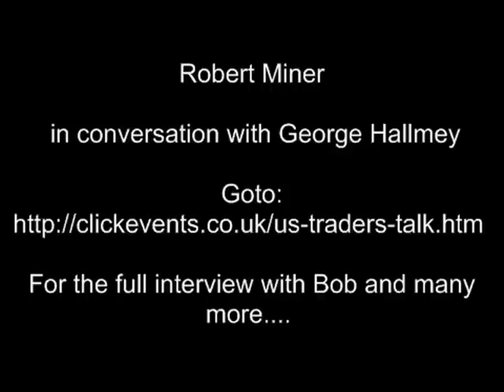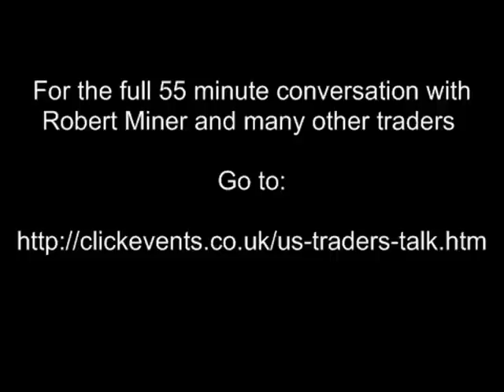Robert-Miner.mp4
Robert Miner in Conversation with George Hallmey. You can view the full 55 minute interview plus many more